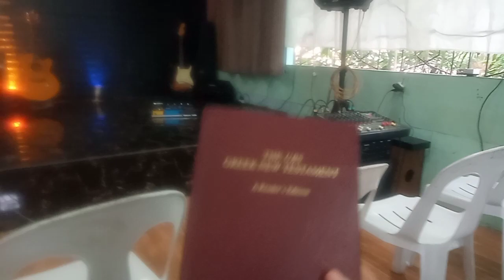ANGELO AND RIZA VISIT AMAZJNG LOVE BAPTIST CHURCH January 15, 2023